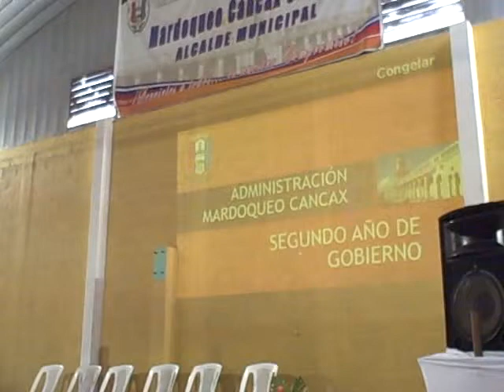Alcalde Municipal se dirige a los empleados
Patzún, Alcalde Municipal se dirige a los empleados en el acto de presentación del informe del segundo año de gobierno y la entrega de reconocimientos a empleados municipales